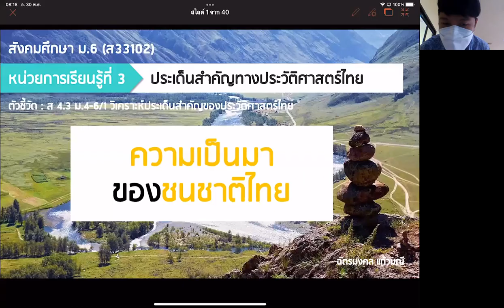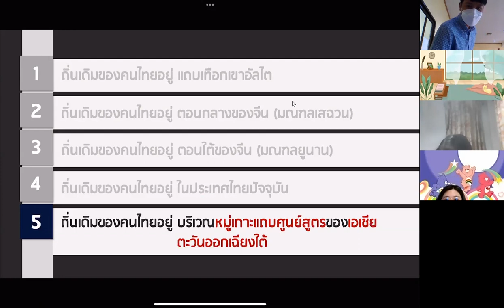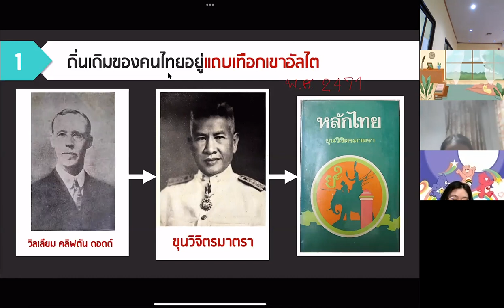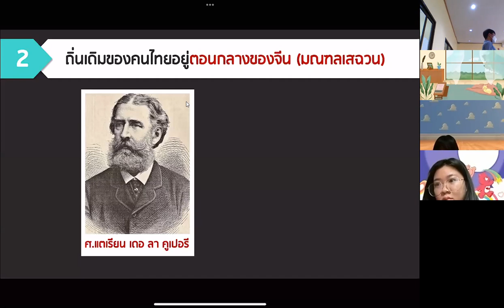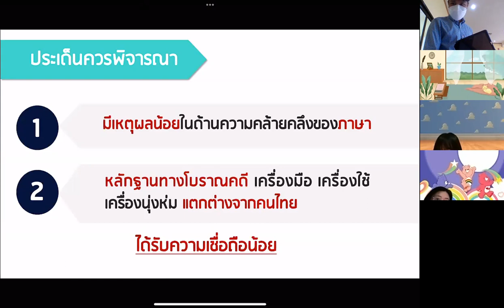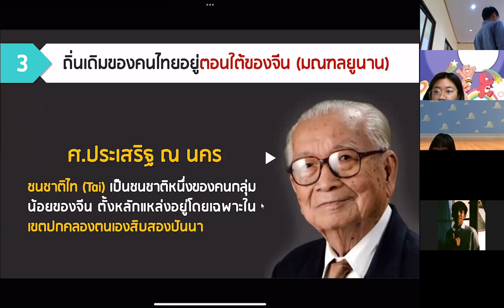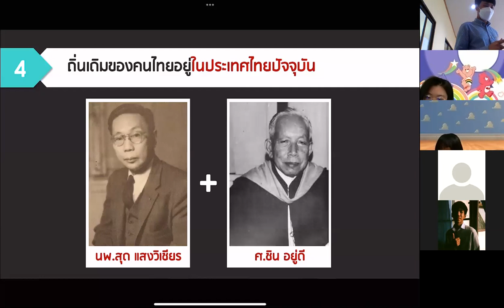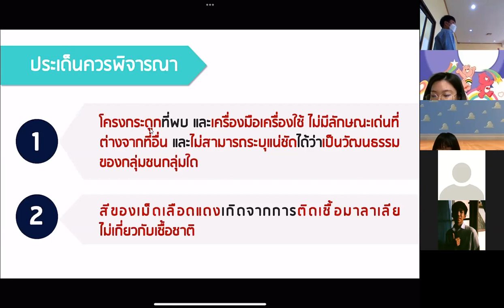ม.6 วิชา สังคมศึกษา 30 พ.ย. 2564